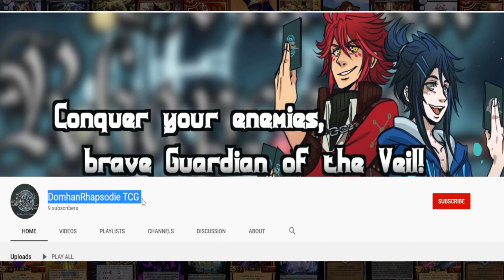HTCG News Podcast #1 What makes a successful HTCG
kywk88